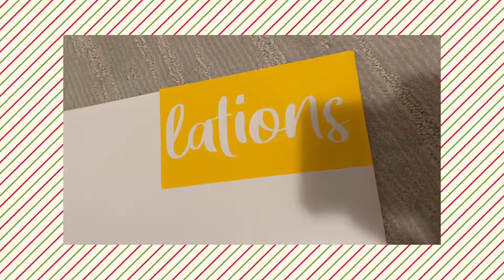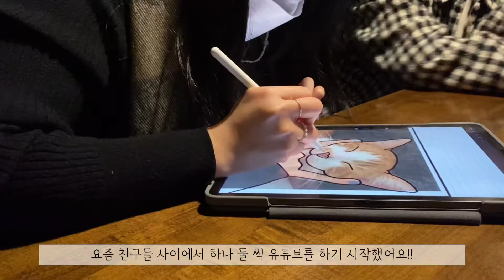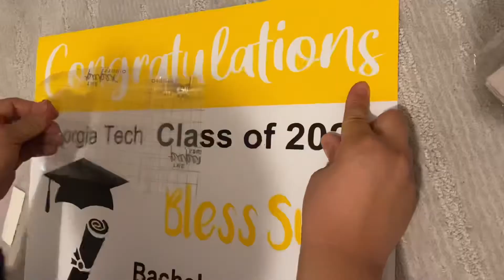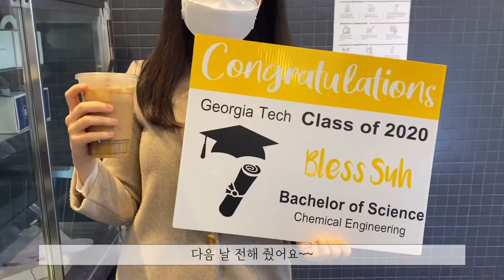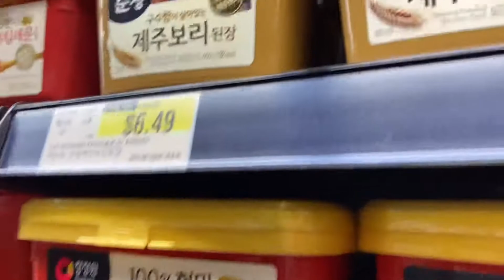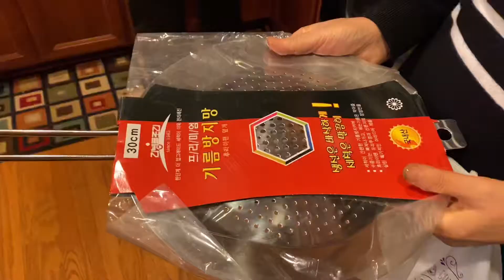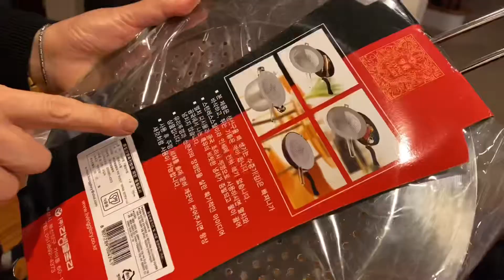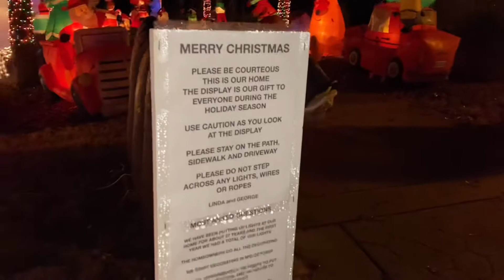🇺🇸 아틀란타 브이로그 | 크리스마스 장식 꾸미기 | 가족, 친구들 | 조지아텍 졸업식 | 벽걸이 티비 설치하기 | Atlanta Vlog | December 2020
Hello!!
It’s good to be back home and spend time with my family and friends!

안녕하세요!!
제 채널에 오신 것을 환영합니다! 😊
시애틀에서 한달 살고 다시 아틀란타로 돌아왔어요~
오랜만에 가족과 친구들과 함께 시간을 보내서 즐거웠어요!
영상 봐 주셔서 감사하고 또 오세요! 🥰